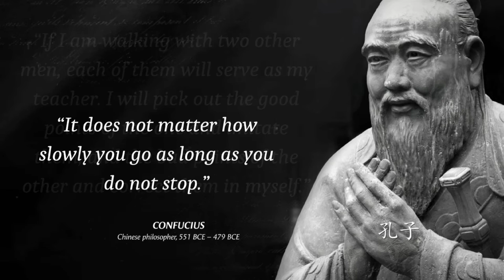Top 10 Best Confucius Quotes | Quotes That Tell A Lot About Our Life And Ourselves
Top 10 Best Confucius Quotes | Quotes That Tell A Lot About Our Life And Ourselves | ‎@Quotes

Confucius (551 – c. 479 BCE) was a Chinese philosopher and politician of the Spring and Autumn period who is traditionally considered the paragon of Chinese sages. Confucius's teachings and philosophy underpin East Asian culture and society, remaining influential across China and East Asia to this day.

We Hope You Enjoyed This Confucius Quotes.